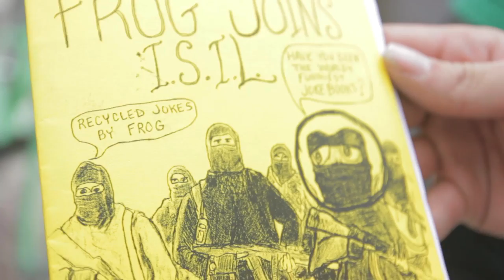"Star Leaf" | Alien Road Trip | Episode 2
WATCH THE "STAR LEAF" MOVIE TODAY!

Cornelius meets some friendly ducks, gets a haircut, and learns some new dance moves when he attends a Star Leaf film screening in Eugene, Oregon

Believe...